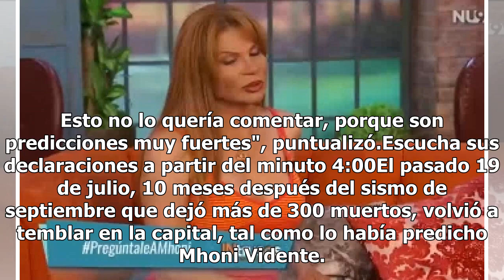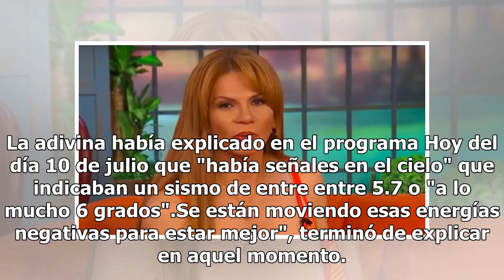[Video] Esta es la fecha, hora y magnitud del siguiente sismo, según Mhoni Vidente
Antes del 1 de diciembre, día de la toma de posesión de Andrés Manuel López Obrador como Presidente de México, se registrará un fuerte sismo en la Ciudad de México, afirmó Mhoni Vidente. Y es que durante su participación en el programa de espectáculos Intrusos, conducido por Juan José Origel y Auror...